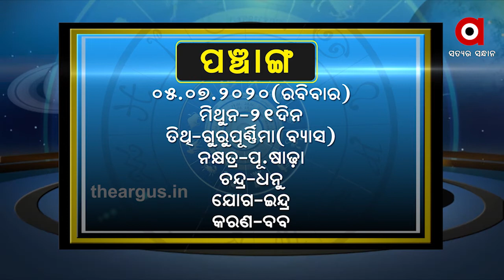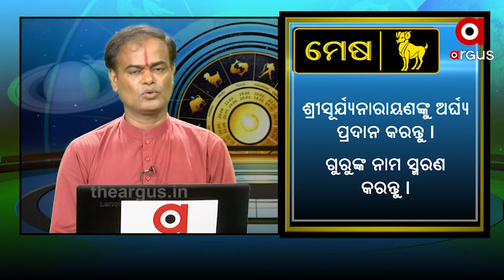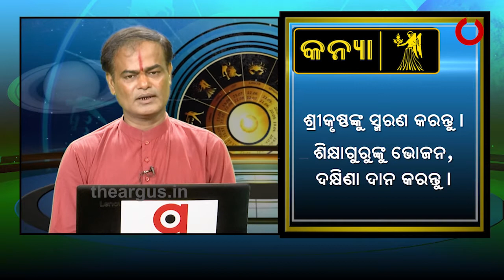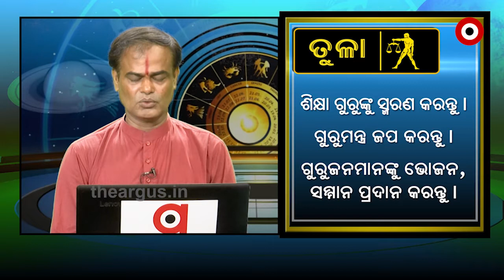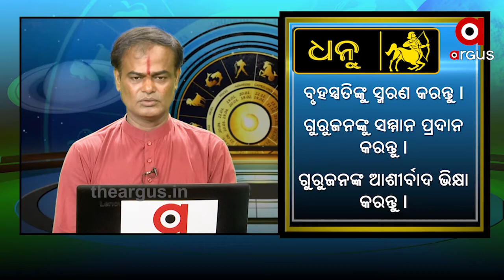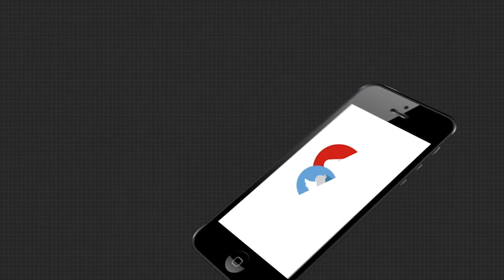What's Your Rashi ....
What's Your Rashi July4th 2020Watch all the current, latest and breaking news only on "TheArgus.in" LIVE TV. The one-stop destination for LIVE news on politics, entertainment, sports, gadgets, and business.